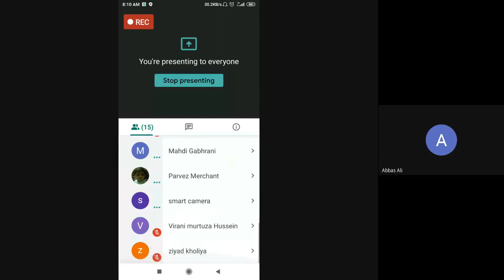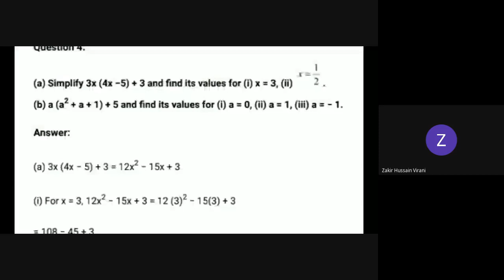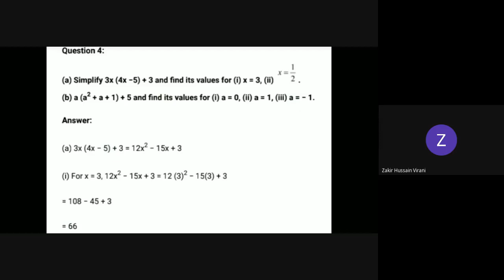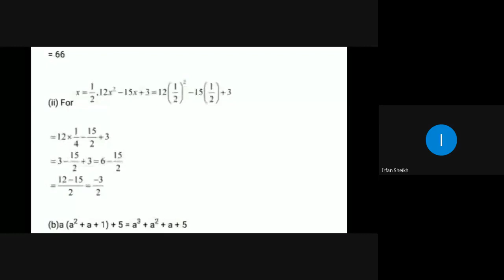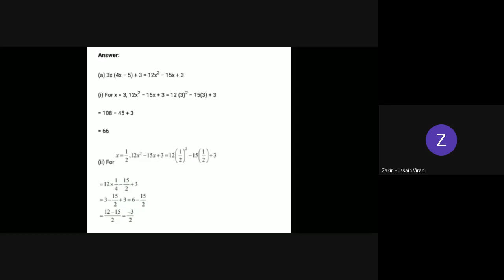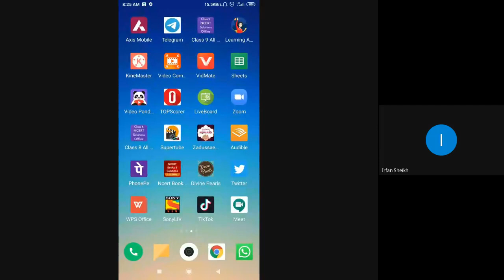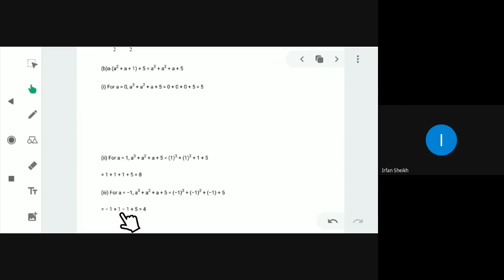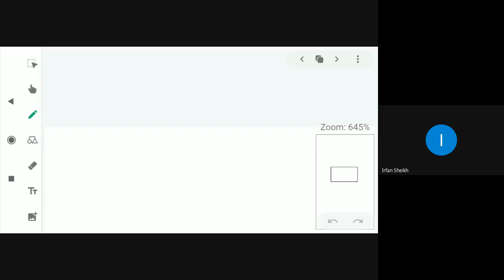8th F maths